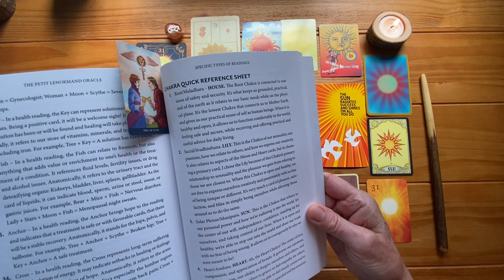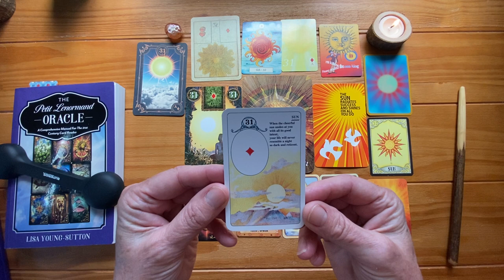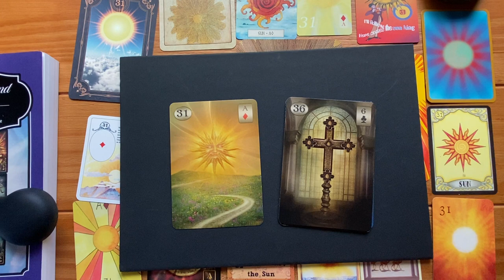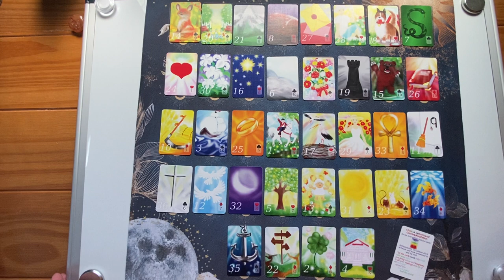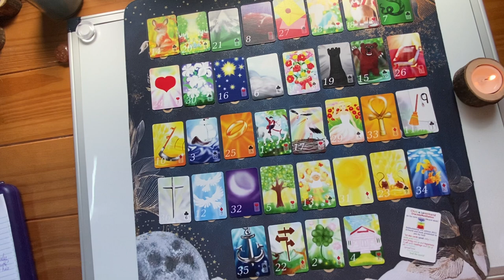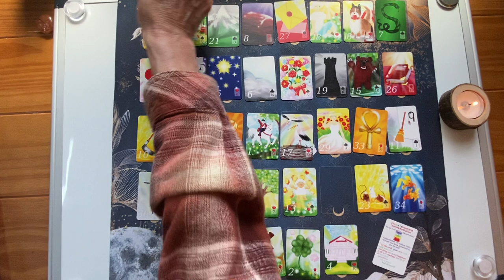Everything you need to know about the Petit Lenormand Sun card!